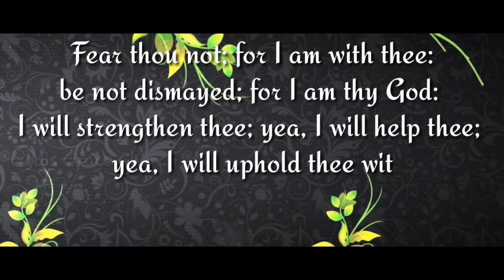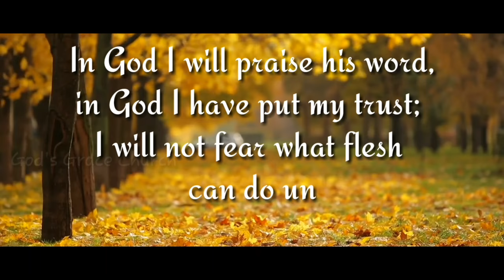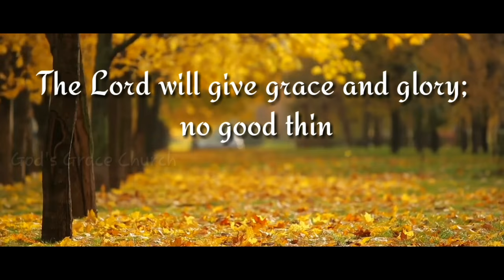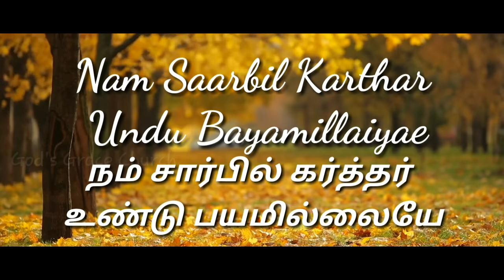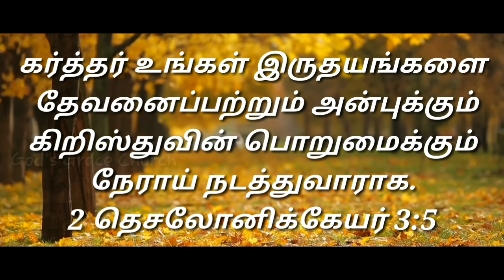Ennai Nadathidum Devan | Joel Thomasraj | En Ellam Neerae - 2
Song : Ennai Nadathidum Devan
Album Name: En Ellam Neerae 2
Singer : Ps. Joel Thomasraj
Artist: Ps. Joel Thomasraj
Lyrics Video : Gideon Smith

Press the 🔔 Button for new Updates

Thanks for your Support and Blessings

 GOD BLESS